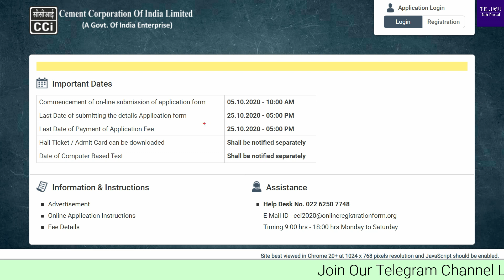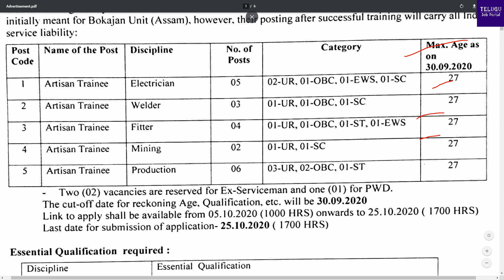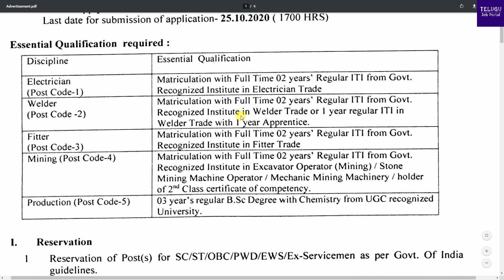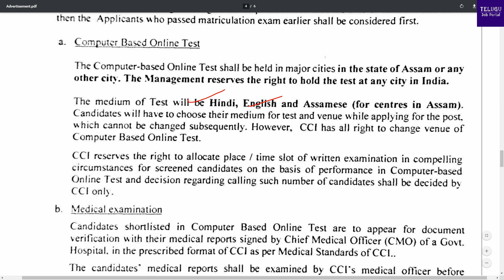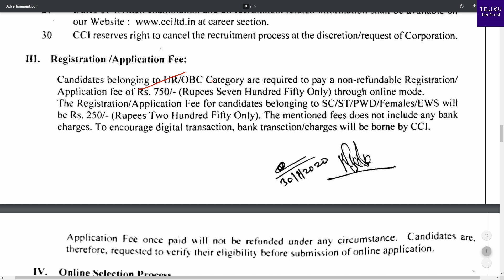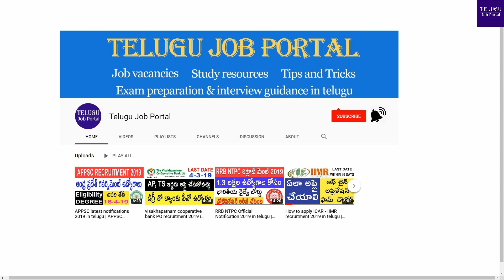CCI Recruitment 2020 | Cement Corporation of India Ltd Artisan Trainee Jobs | Telugu Job Portal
Cement Corporation of India Limited CCI, invites online applications
for artisan trainee posts.